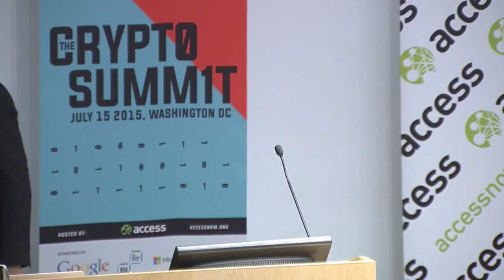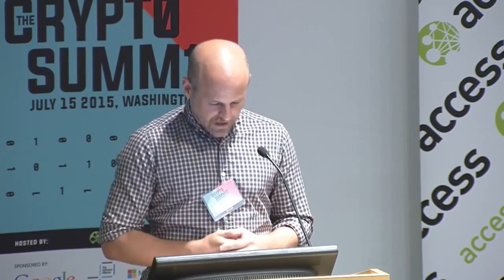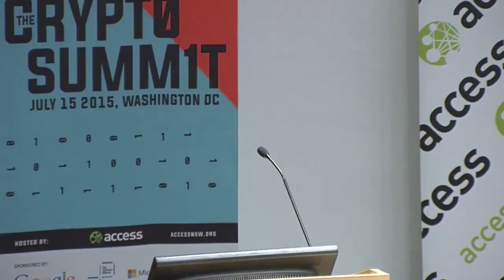Brett Solomon and "What is the Law and What Should it Be?"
Hosted by Amie Stepanovich (Access)

Speakers include:

Nate Cardozo (Electronic Frontier Foundation)
Carrie Cordero (Georgetown University Law Center; formerly U.S. Department of Justice)
Jamil Jaffer (George Mason University Law School)
Sarah McKune (Citizen Lab)